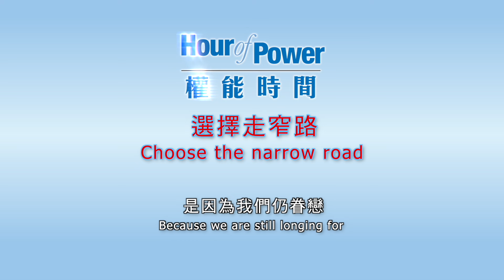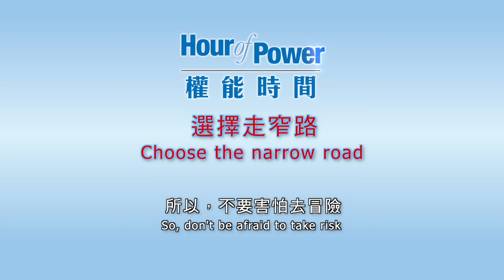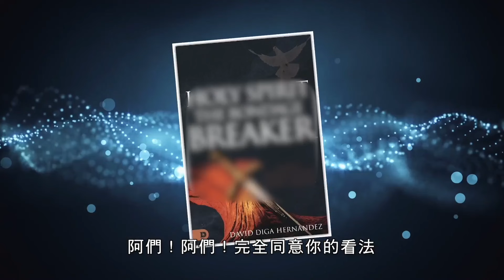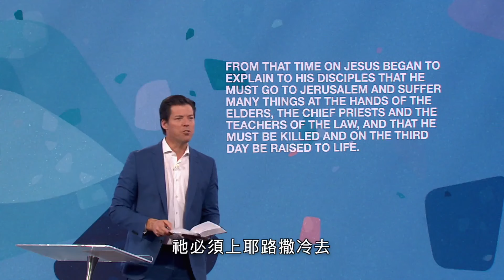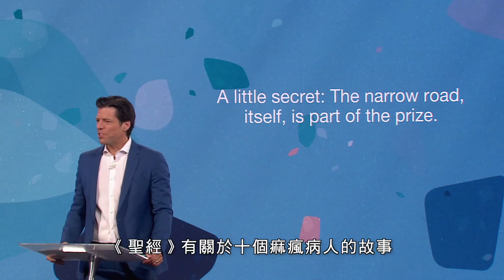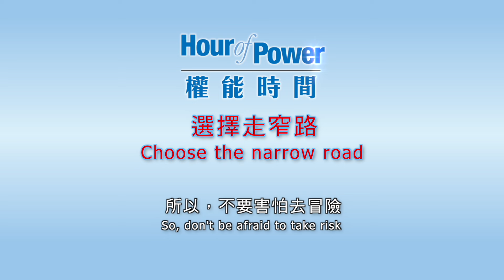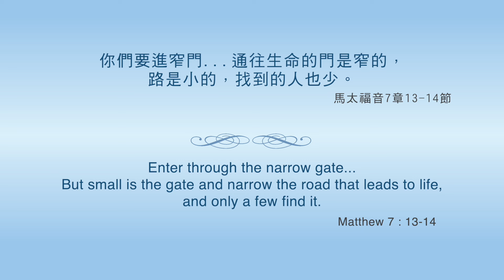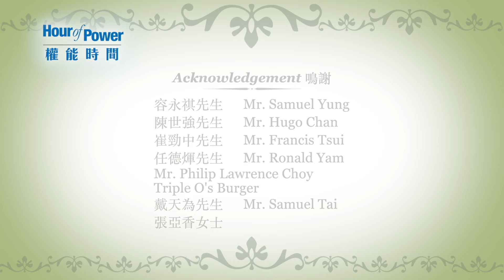Hour of Power HK 權能時間：Choose the narrow road #2798